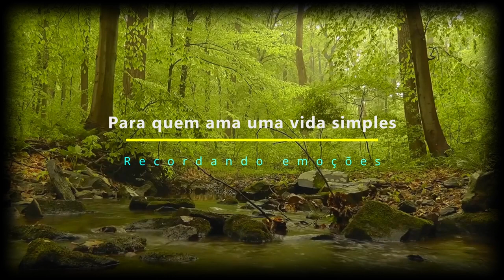Continuando a montagem do Motorhome - Parte 3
E continuamos na luta para que nossa casinha sobre rodas fique cada dia mais bela.